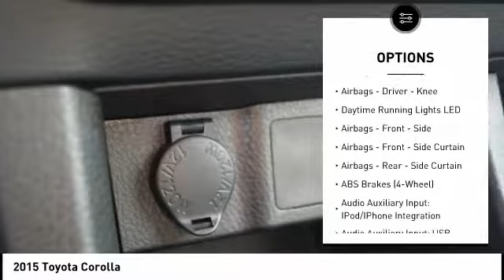2015 Toyota Corolla Orange CA U20172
2015 Toyota Corolla

1400 North Tustin Ave.

You'll love this 2015 Toyota Corolla. This is a  you'll want to take home. Call and get in touch with Toyota of Orange directly, and be the first to open the door today!